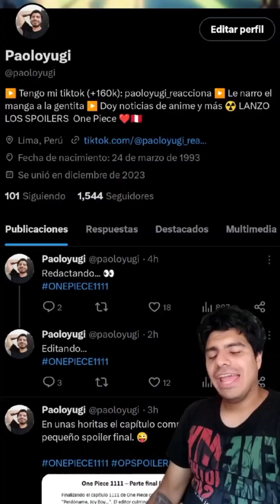Review De El Capítulo 1111 De ONE PIECE: La reunión de LUFFY Y LOS GIGANTES CAPITULO COMPLETO